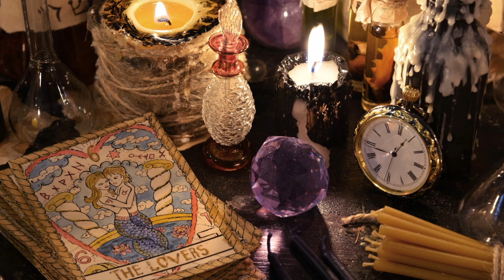On the Dangers, Misuse, and Abuse of Sex Magic: If You Know, You Know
Sex magic, while potentially transformative, carries significant risks, especially when used unethically. Biblical and other spiritual texts warn against its misuse due to the potential for spiritual and physical harm. Protecting one's energy through careful, respectful relationships and avoiding frequent sex outside of the context of committed relationships is crucial to prevent becoming a victim of manipulative practices. Additionally, recognizing the influence of spiritual and demonic forces can help individuals safeguard their spiritual journey and maintain their divine connection.